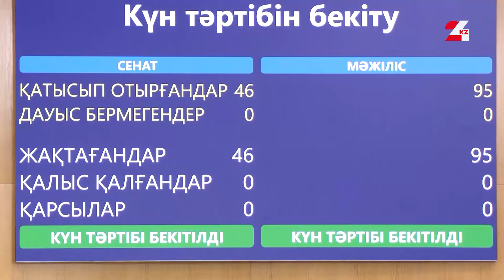Президенттің Қазақстан халқына Жолдауы. Толық мәтін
Қасым-Жомарт Тоқаев Парламент палаталарының бірлескен отырысында «Әділетті Қазақстан: заң мен тәртіп, экономикалық өсім, қоғамдық оптимизм» атты Қазақстан халқына арнаған Жолдауын жариялады.